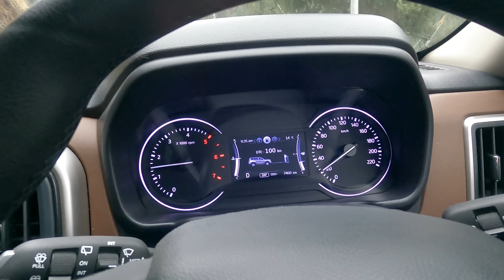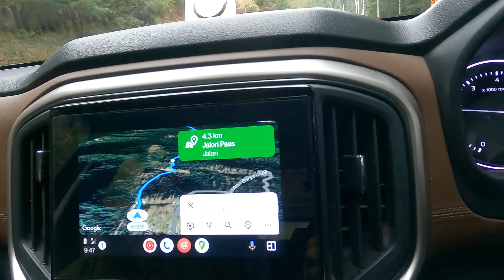Scorpio N से की extreme steep 10800 feet drive to jalori pass fresh snow fall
one lap go tracking device
https:// big
travelguide madikeri coorg bandipur madumalai Coorg madikeri Mysore Mysore palace#chamundeshwari tample#tipusultanpalace#vrindvangardens#rangnathathubirdsanctuary#mysorezoo#hampi#vijayanagar#aurangabad#allora caves#indore#sarafa market#kota#ranthamboretigersafari#gurgaon#new Scorpio g4 altarus#new Scorpio n vs tata SAFARI# raheja fraud raheja builder# cm khatter ji# goluji temple#mukteshwar ecosport xuv500 Mahindra service#goluji temple#mukteshwar uttrakhanduttrakhand#virdjageshwar#kasar Devi Almora#kainchi dhaam Neem Karoli uttrakhand golu ji temple# scorpio n diesel automatic test drive# scorpio n booking cancelled#pdi company# renoult tribar#scorpio n customer review#dwarkaexpresswayupdates#vikramsharmamilestomemories#tata ev max#iitf2022#gopro p0 fraud#home construction tips#z4 automatic pdi#z4 diesel automatic delivery experience#genuine customer feedback#dds#scorpio n night#alloys#scorpio n 18inches alloys # Barnala punjab#jain wheels#tractor fans#prime tractors#mahindra 1st service experience#hugh speed Scorpio n test#rann of Kutch#tata harrier#atultunnel@sissu@lauhaul#jalori pass # jibhi#tirthan